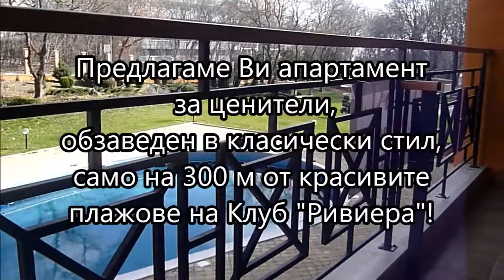*256843* Стилно обзаведен апартамент само на 300 м от красивите плажове на Клуб "Ривиера"